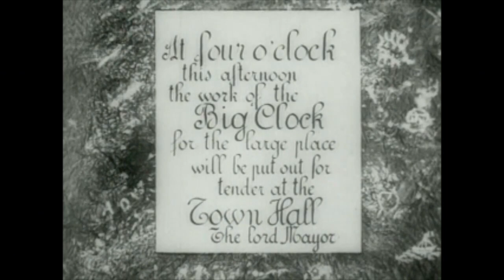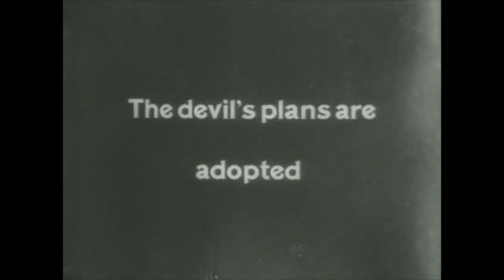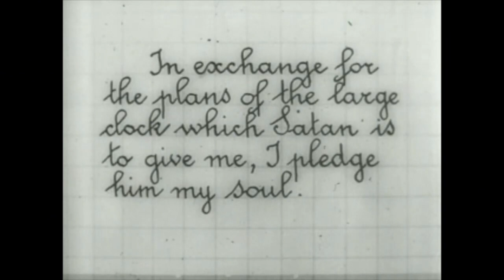Pathé Frères 1907 - Das Geheimnis des Uhrmachers - The Clockmaker's Secret - Le secret de l'horloger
Werte Freunde der Uhrmacherei,
hier zeige ich mal einen weit über 100 Jahre alten Stummfilm.
Der Film ist nicht monetarisiert. Ich möchte damit zeigen, wie früh Uhrmacher auch schon
eine gewisse popkulturelle Bedeutung erworben hatten.

Die Klavierstücke sind von der bezaubernden Cornelia Malecki.

Viele liebe Grüße aus Berlin sendet Philipp
PS: Bitte das Like und das Abo nicht vergessen! :-)

Auf Instagram bin ich in der Instastory sehr aktiv.
Schauen Sie dort gern vorbei - philclock

Beste Grüße sendet
Philipp Nitzsche

Bleiben Sie mir erhalten und schauen Sie bald mal wieder bei mir vorbei.

Beste Grüße aus Berlin sendet Ihnen